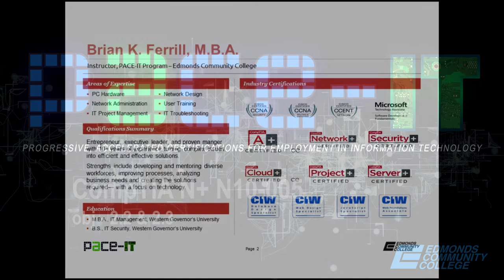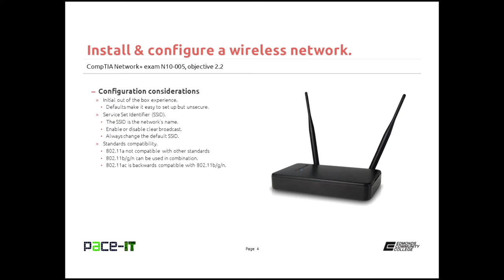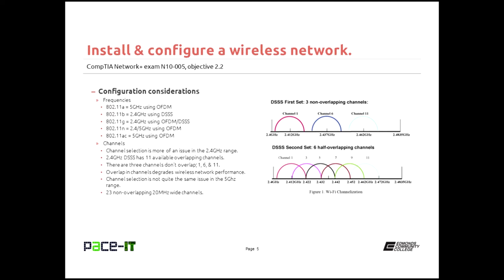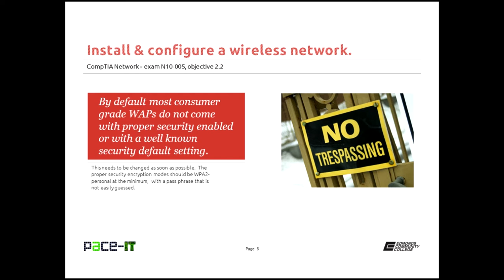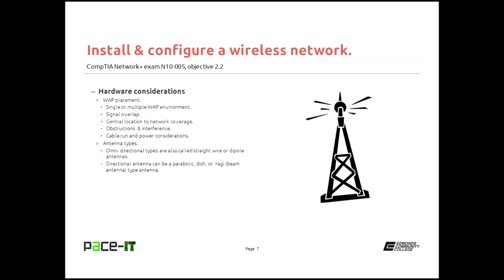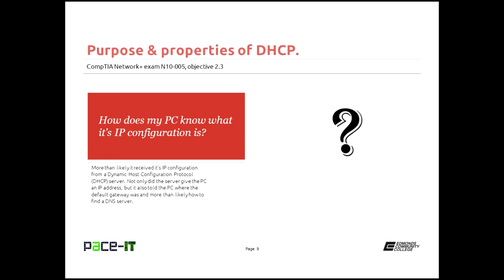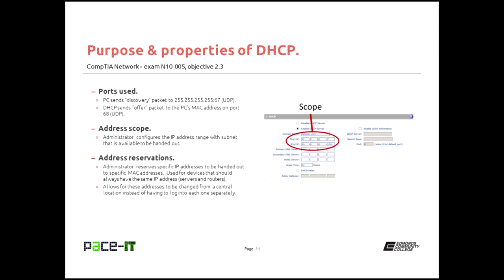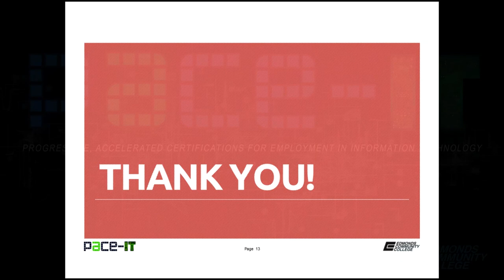PACE-IT, CompTIA N+ Exam: N10-005 obj. 2.2 & 2.3